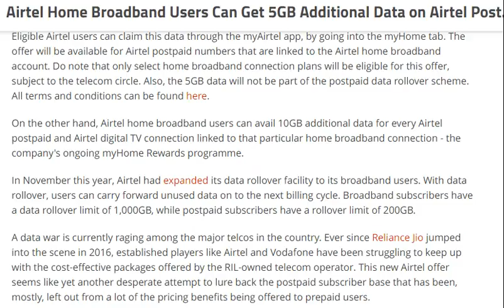Airtel Home Broadband Users Can Get 5GB Additional Data on Airtel Postpaid Connections [ tech ]